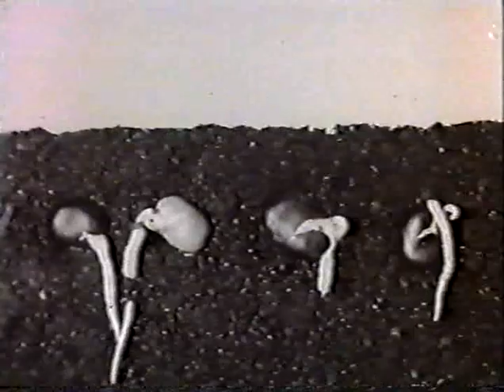Ростовые движения растений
Ростовые движения растений (чёрно-белый) 1977 г.
Киностудия Школфильм
Фрагмент знакомит с движением корня и стебля растения в процессе его роста, рассказывает о том, что может влиять на ростовые движения растений.